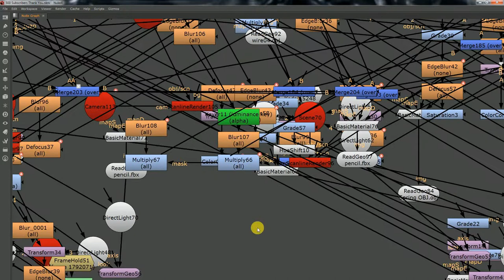500 Subscribers | Thank You | Free Tutorial Work Files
you can use any kind of image also.

2. Nuke tutorial - How to create simple 3D lava animation

3.Nuke Quick Tutorial - Simple Bullet tracer effect

4.Quick Day to Night conversion in NUKE

5.Nuke tutorial - Create an underwater effect

6.Nuke Tutorial - Create simple lightning

7.Nuke Tutorial - How to create a simple wormhole / time vortex

8.Nuke Tutorial - Create simple water drop

9.Nuke tutorial - Night Vision Look

10.Nuke Quick Tutorial - Create simple handwriting effect